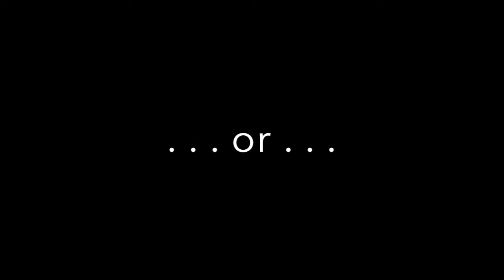Sorry, Carlos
Our heroes have been evicted and are, again, living in Sam's Club parking lot, this time in the Rhapsody.